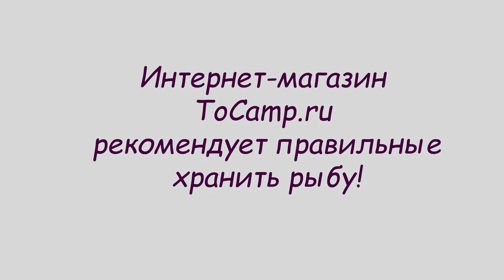Садок прорезиненный 45х250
Садок для рыбы прорезиненный 45-250 см предназначен для хранения вашего улова на рыбалке непосредственно в естественной среде обитания рыбы, особенно это важно при долгих выездах на водоем. При поимке даже небольшой рыбы не стоит сразу ее отпускать обратно в воду, так как она, например, уклейка или плотва, поспешит примкнуть обратно к своей стае. А ведь, при стрессе рыбы выделяют специфические ферменты, которые отпугивают всю стаю от места ловли или снижают ее активность в несколько раз. Что бы этого не произошло, необходимо закончить рыбалку и только потом отпустить рыбу в стаю. При поимке трофейной рыбы Вам, наверняка, захочется ее сохранить в живом виде, что бы потом взвесить, измерить длину и, конечно же, запечатлеть это событие на фотокамеру. В этом случае Вам поможет правильно установленный садок.